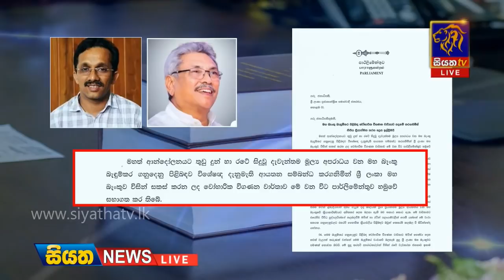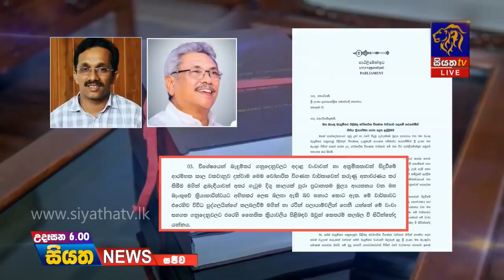Siyatha News | 06.00 AM | 28 – 01 – 2020